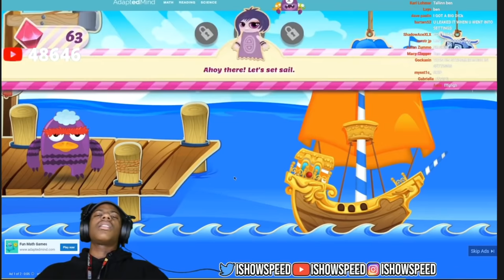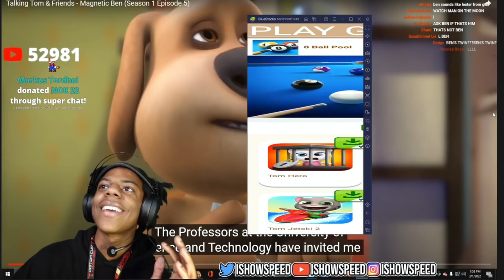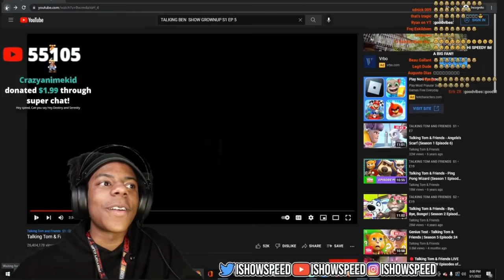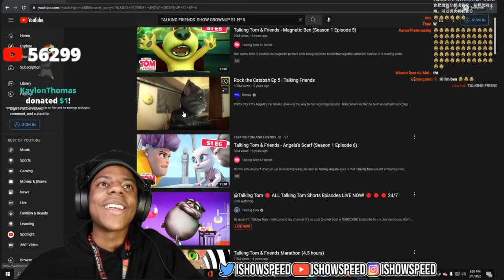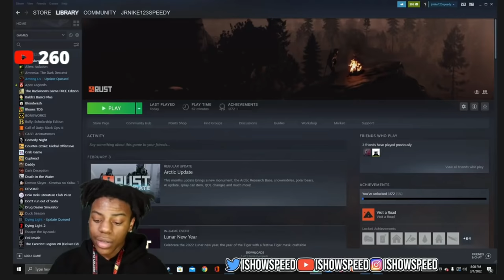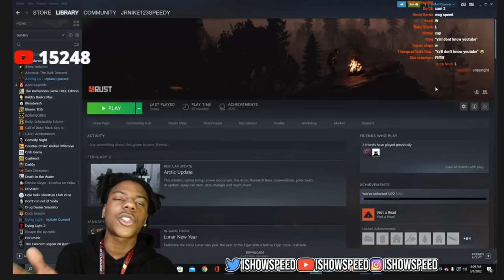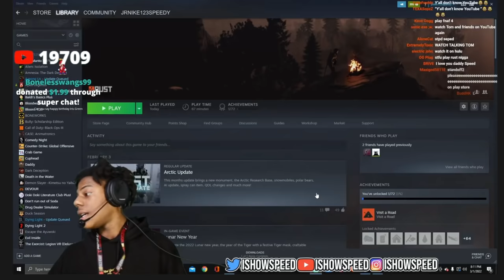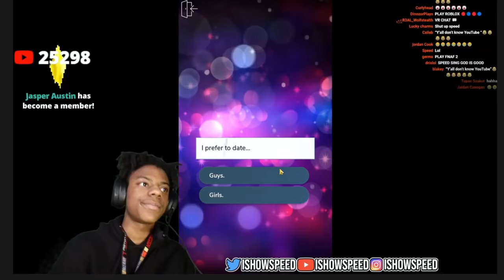IShowSpeed Watches Talking Tom And Friends (FULL VIDEO)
If this video gets copyrighted or deleted, well watch it while you still can.